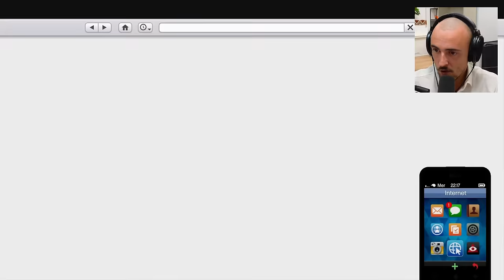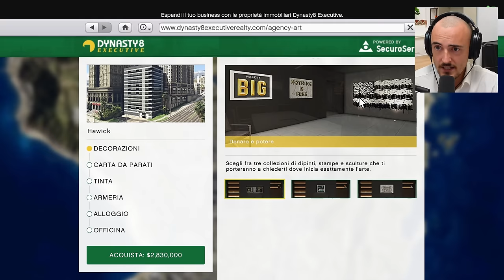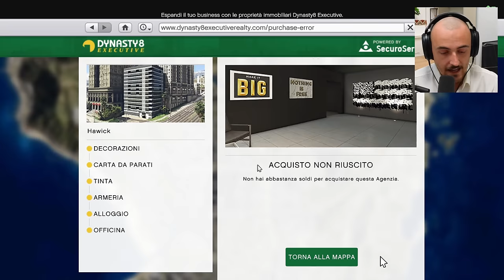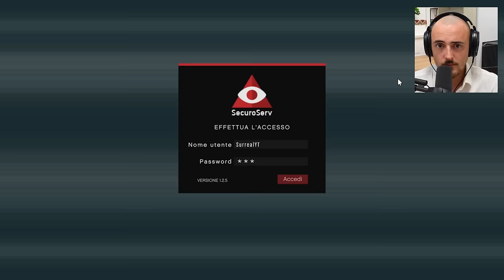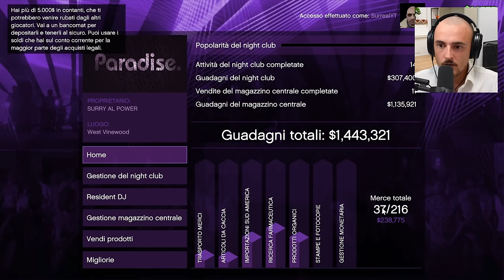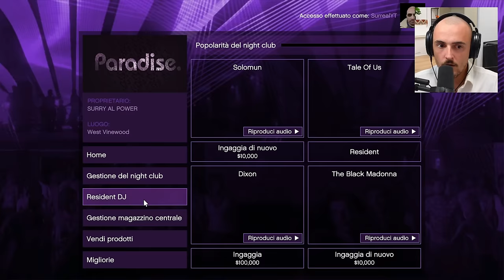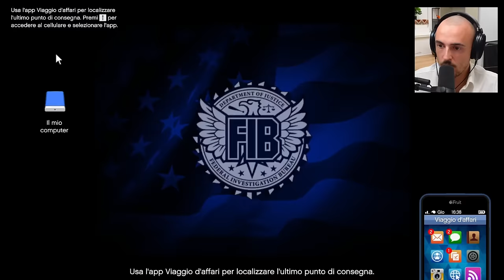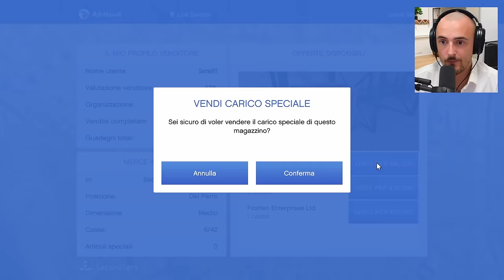Facciamo Business con l'elicottero privato su GTA Online E9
Facciamo Business con l'elicottero privato su GTA Online